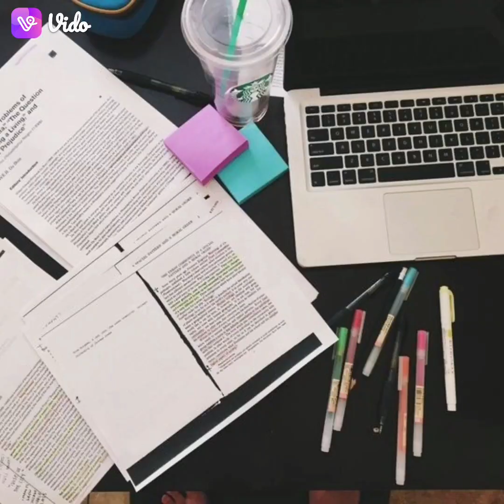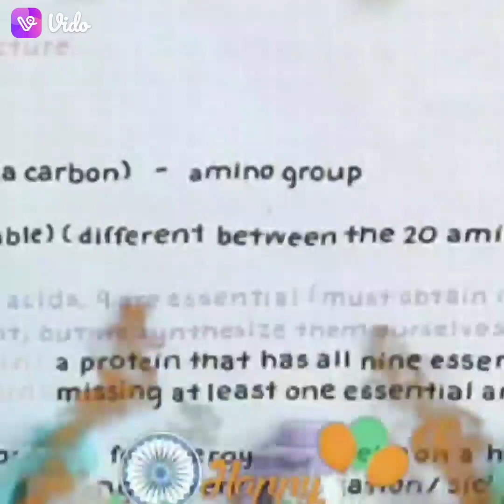Student # success motivation upsc student hindi railway Upsssc lucent ssc # sbi